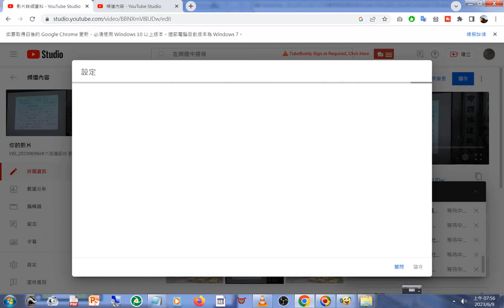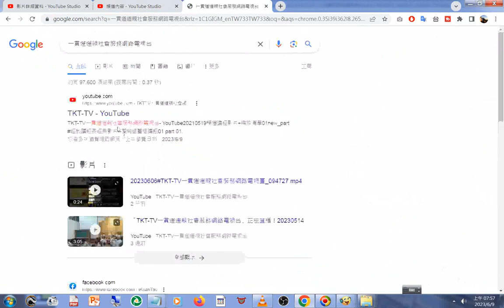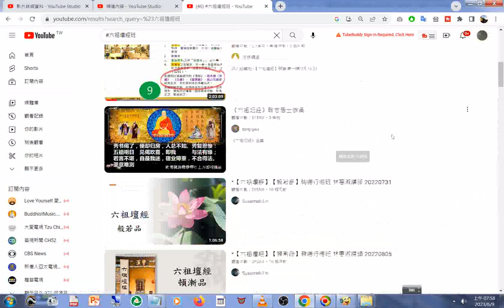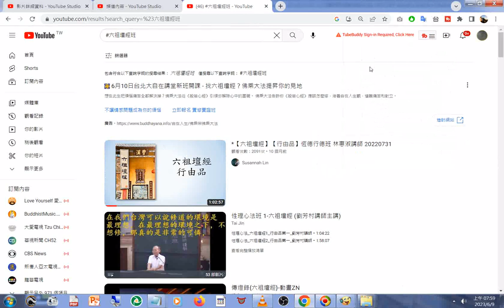20230609#頻道主工作的日常 例子 加入#播放清單#社群貼文 發佈 VID 20230608d#六祖壇經班 副前人慈悲講解付囑品近最後處（類似心佛眾生三無差別（閩南語） 超連結 點按的結果#影